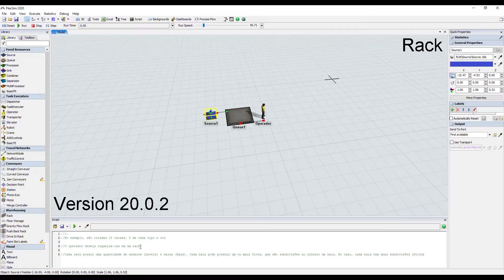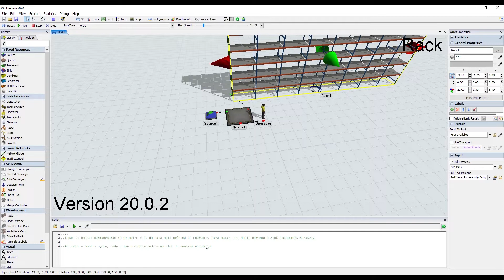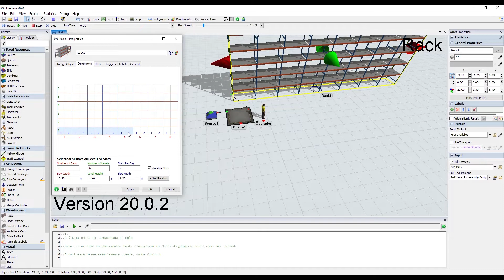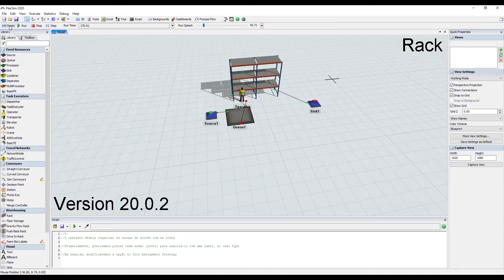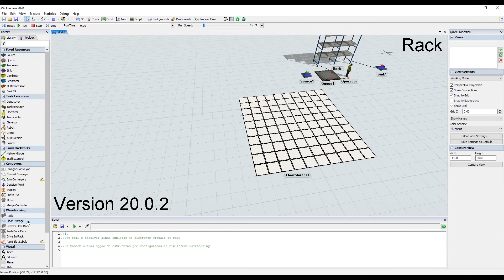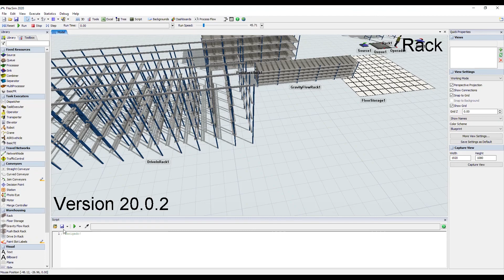Flexsim 2020 - Overview do Rack - Novo Módulo Warehouse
Rápido exemplo de como funciona alocação dos diferentes part number, SKUs ou ItemType (tipo de itens) no novo rack no mais novo módulo desenvolvido no FlexSim 2020, Warehouse Module.